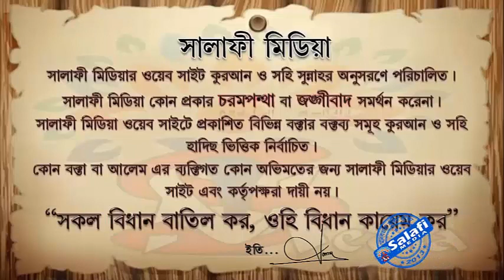নাম রাখার বিধান কি শরিয়াতে দৃষ্টিতে ᴴᴰ শাইখ আব্দুর রাকিব মাদানী I